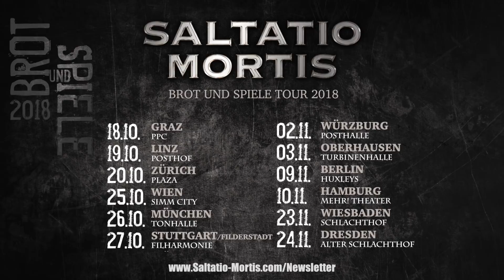Saltatio Mortis – Adventskalender 14-2017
Als kleines Präsent haben wir hier auch unser Türchen für euch

SALTATIO MORTIS - BROT UND SPIELE TOUR 2018

Nächstes Jahr wird unser neues Album "BROT UND SPIELE" erscheinen, dazu gibt es natürlich die passende Tour und hier kommen die Termine:

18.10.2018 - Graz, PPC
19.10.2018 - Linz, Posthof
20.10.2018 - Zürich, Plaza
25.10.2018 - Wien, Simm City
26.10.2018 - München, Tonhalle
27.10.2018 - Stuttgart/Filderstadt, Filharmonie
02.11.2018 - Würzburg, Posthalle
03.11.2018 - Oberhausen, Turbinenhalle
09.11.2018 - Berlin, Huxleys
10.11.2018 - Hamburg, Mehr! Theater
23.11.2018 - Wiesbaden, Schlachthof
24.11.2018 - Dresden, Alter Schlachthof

Der Vorverkauf der Karten startet am Dienstag den 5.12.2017.

Und wer kommt uns auf der BROT UND SPIELE TOUR 2018 besuchen?

Eure Spielleute